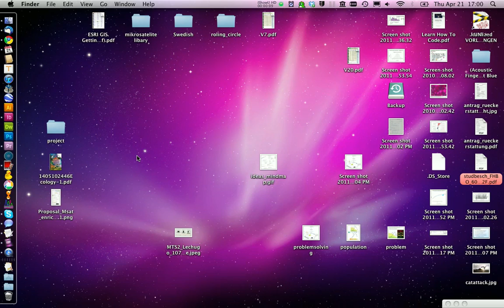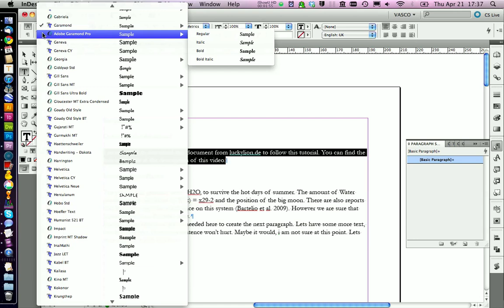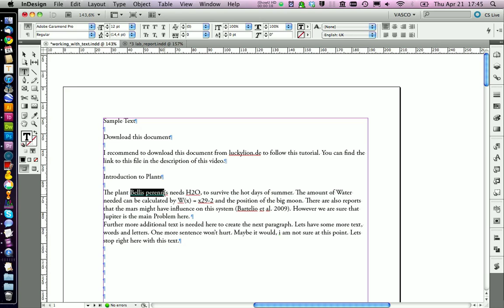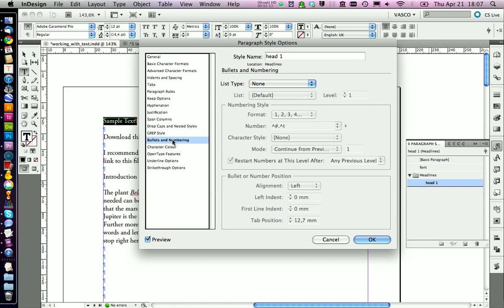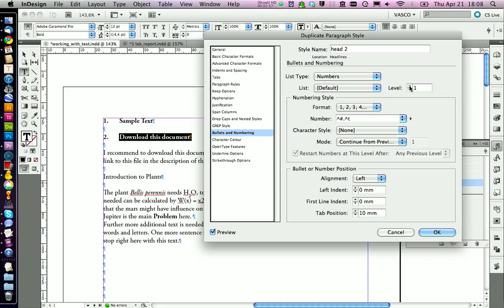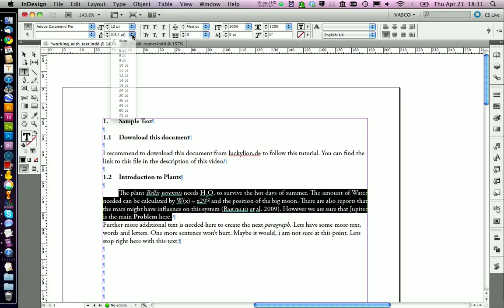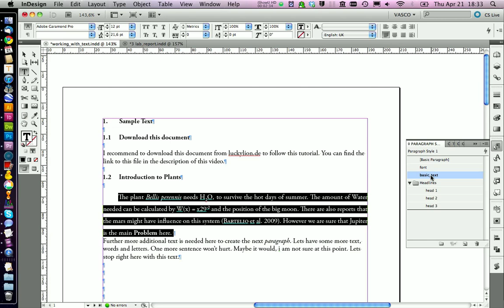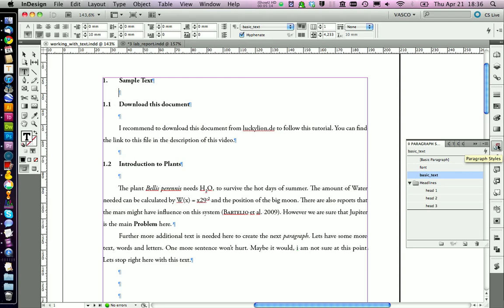InDesign CS5 Tutorial: Working with text - Paragraph and Character styles (Part 3a)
In this tutorial you learn how to work wit text in Adobe InDesign. We talk about different character styles (italic, small caps etc.) and Paragraph styles. We also learn how to create numbered headlines and essentials to make text look nice ; )